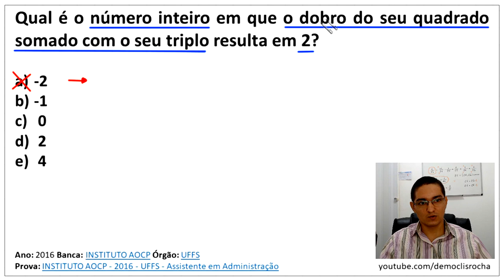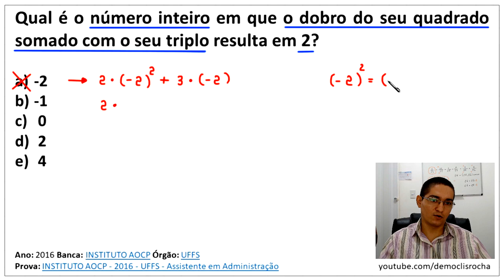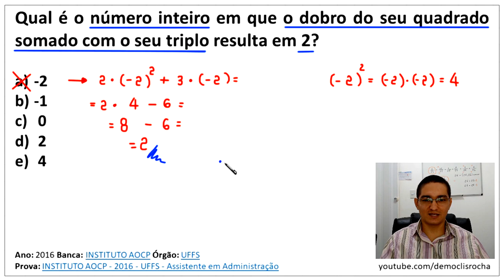PROBLEMA SOBRE EQUAÇÃO POLINOMIAL DO SEGUNDO GRAU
Qual é o número inteiro em que o dobro do seu quadrado somado com o seu triplo resulta em 2?

a) -2
b) -1
c) 0
d)  2
 e) 4

Ano: 2016 Banca: INSTITUTO AOCP Órgão: UFFS
Prova: INSTITUTO AOCP - 2016 - UFFS - Assistente em Administração